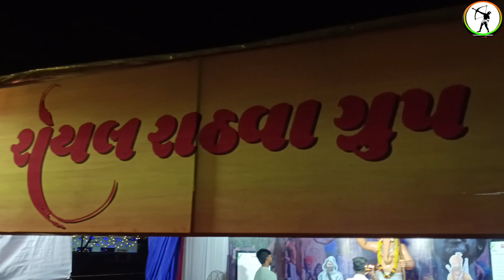Royal Rathva Group Na ganapati 2024 ‼️ Adiwasi Rathva Sahaj na ganpati ‼️ Ganpati aarati video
Royal Rathva ganapati aarti
Adivasi ganpati Aagman video
vadodara ganpati aagman 2024
royal rathwa group ganpati Aagman2024
Ganpati visharjan royal Rathva 2024
Royal Rathva ganpati visharjan 2024//
Vadodara adivasi ganpati visharjan
Gorva ganpati visharjan
royal rathwa group ganpati Aagman2023
vadodara ganpati aagman
vadodara ganpati aagman live video
Adivasi ganpati Aagman video 2024
Royal rathva na ganpati 2024
Royal rathva Timli Dance video
Vadodara royal rathva video
Vadodara ganpati bappa morya
Ganpati aagman vadodara live 2024
Ganpati aagman vadodara royal rathva
Ganpati aagman vadodara
Adivasi Timli Dance video vadodara
Vadodara ganpati adivasi
Adivasi Timli Dance ganpati aagman
ganpati aagman royal rathva 2024
Gorva rathva group ganpati aagman 2024
Vadodara ganpati aagman gorva
Samata adivasi ganpati aagman vadodara
Rathva Sahaj na ganpati aagman vadodara
Adivasi ganpati Aagman vadodara
Adivasi ganpati Aagman somatalav
Adiwasi ganpati aagman gorva rathva group
Ganpati Aagman gorva video 2024
Ganpati Aagman gorva video
Gorva ganpati bappa video
Gorva Rathva samaj na ganpati
Ganpati bappa morya gorva Rathva
Royal Rathva ganpati gorva video